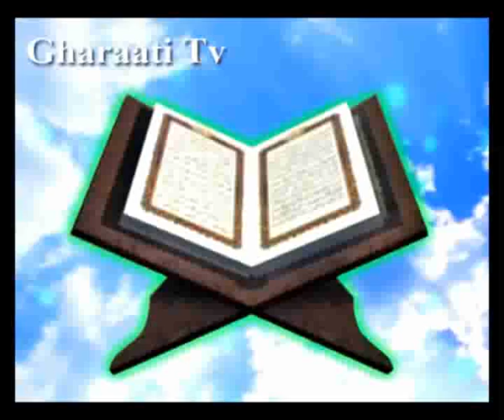قرائتي / تفسير آيه 12 تا 14 سوره قاف، هلاکت اقوام گذشته به خاطر تکذيب انبيا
تفسير آيه 12 تا 14 سوره قاف، هلاکت اقوام گذشته به خاطر تکذيب انبيا